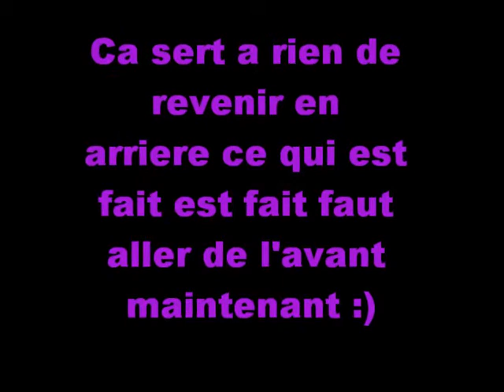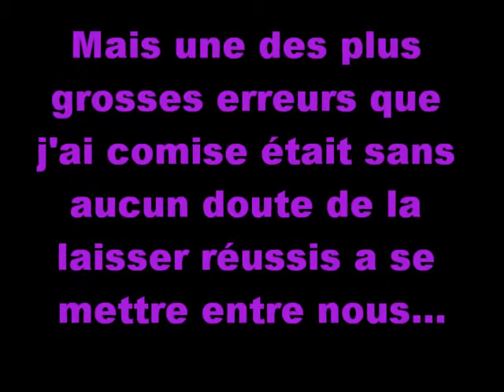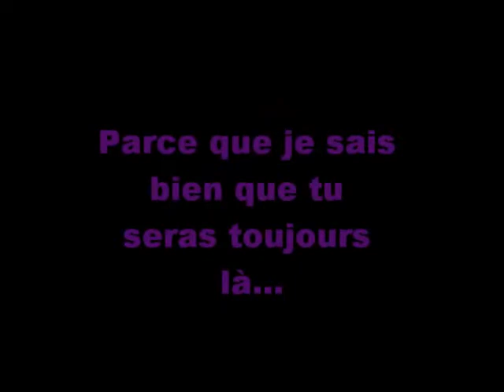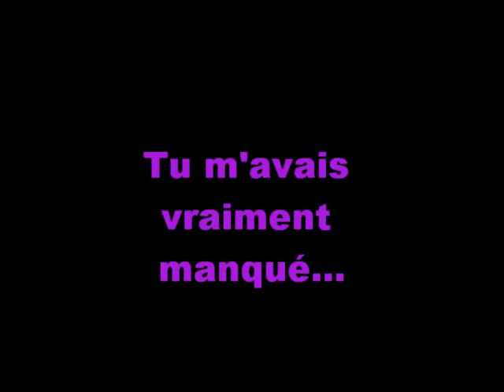Ma Meilleure Amie...♥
Juliette&Nolween...
Histoire de Soeurs.
Toi c'est Moi&Moi c'est Toi...♥